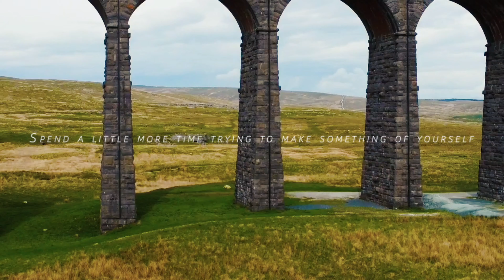Spend a little more time trying to make something of yourself